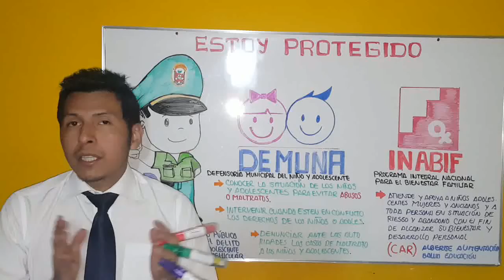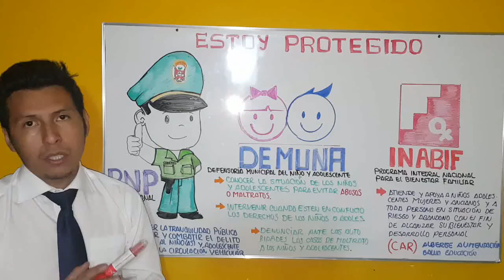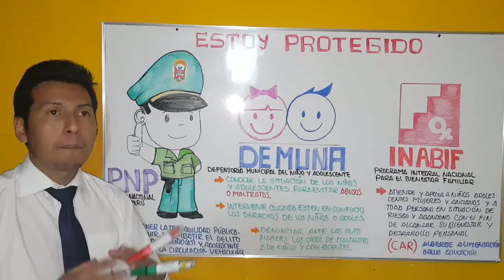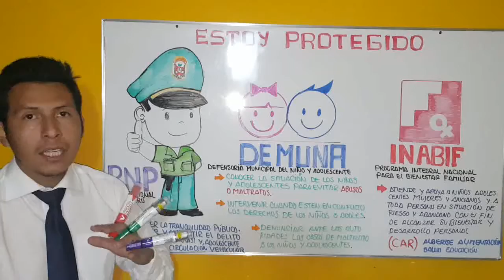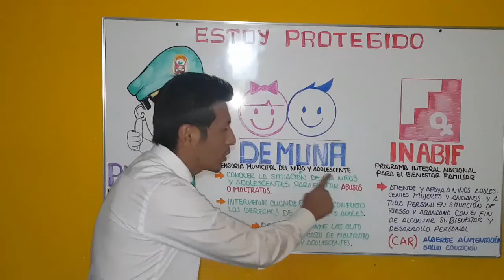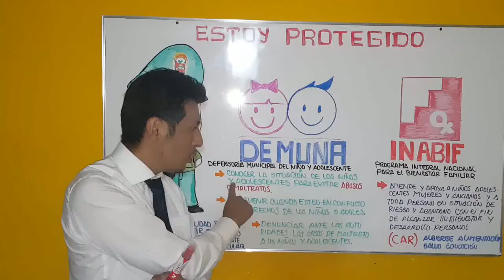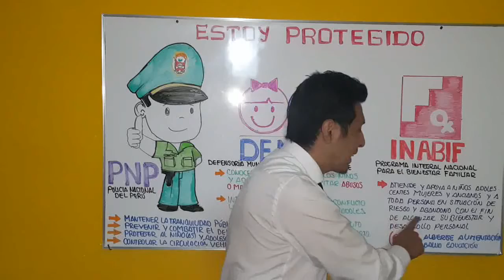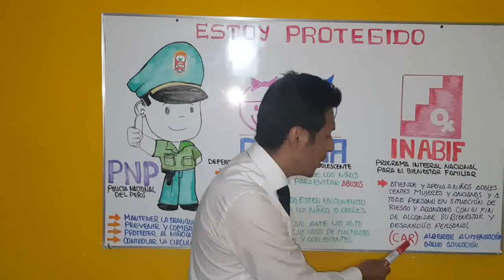LA POLICÍA, DEMUNA Y EL INABIF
Clase explicativa sobre las entidades que protegen a los niños y adolescentes en el Perú.